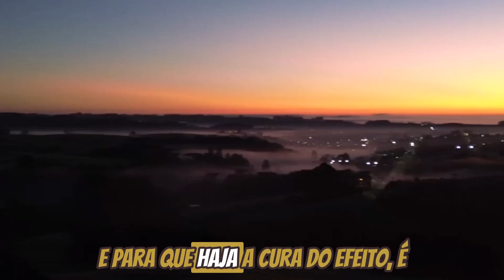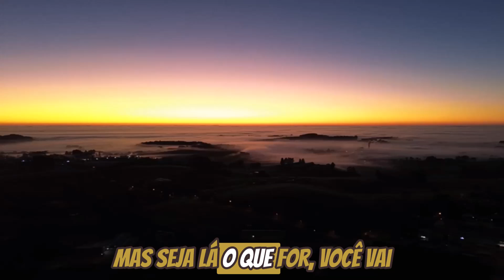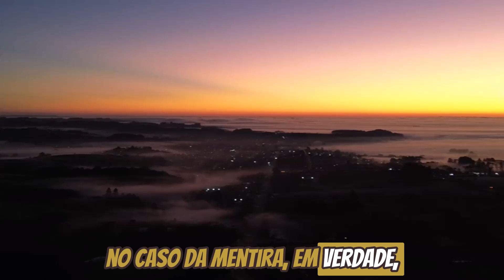Cura do câncer intestinal e outros.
Tema: cura do câncer intesinal e outros.

Pix do Instituto CNPJ: 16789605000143

Doações:
Conta Poupança do Instituto O Despertar da Consciência:
Caixa Econômica Federal
Ag: 0563
Cp: 31638-9
Op: 013
Natureza: 003
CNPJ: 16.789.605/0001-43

Não temos palavras para agradecer sua doação. Ela faz muita diferença na missão de levar o despertar da consciência aos que mais precisam.

Gratidão!